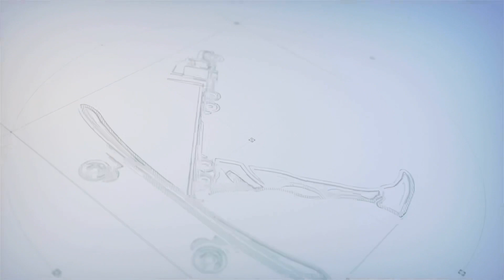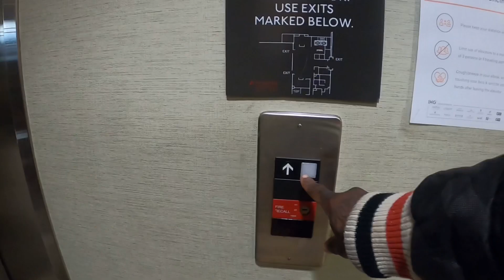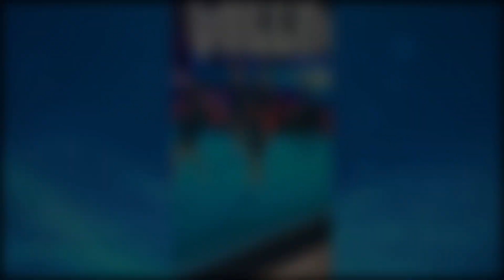More than a flatbed trucker, family time, DMT trucking made sure I was home in time.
I’m more than just a flatbed trucker, I’m a husband/Father, this is what my days consist of when I’m out of the truck. Peace, love, and happiness.